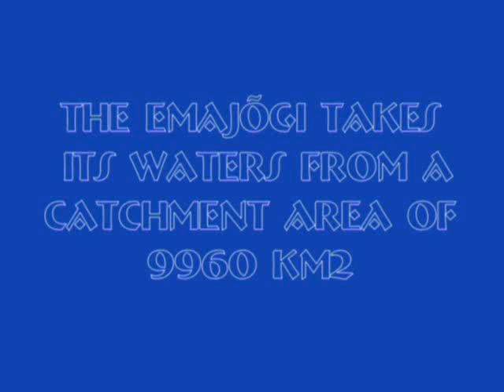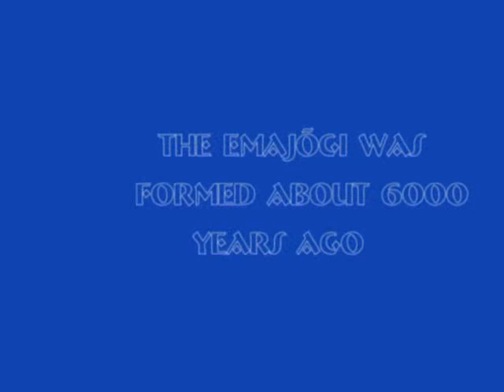TARTU tourism video (1)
A Video about EMAJÕGi (MOTHERRIVER)